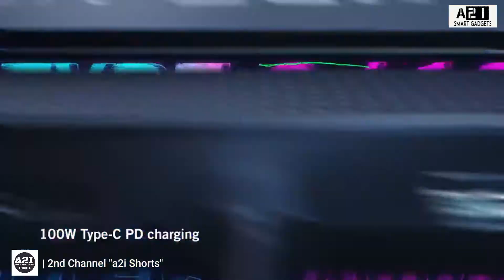Asus rog strix g15 | [Top 5]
Video Highligh
Is Asus ROG Strix G15 worth it?
Is the ASUS ROG Strix G15 loud?
Does ASUS ROG Strix G15 have WIFI?
Does ASUS ROG Strix G15?

🛒Amazon Best Offers

𝐍𝐨𝐭𝐞:
So if you buy a product through this link, it dose not increase your costs. On the other hand, It gives you discounts and I also earn little commission which allows me to make detailed reviews like this.